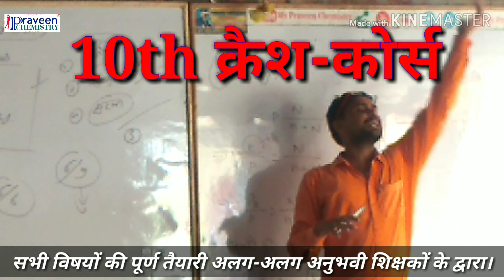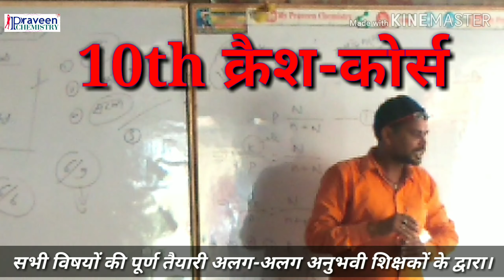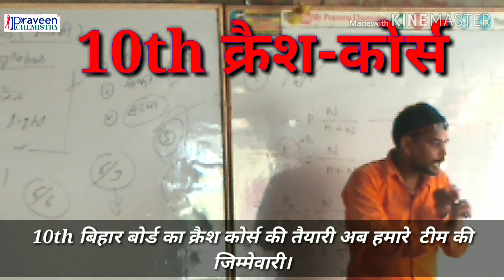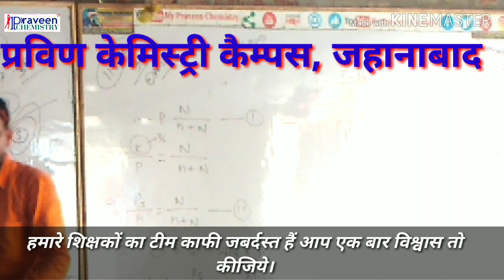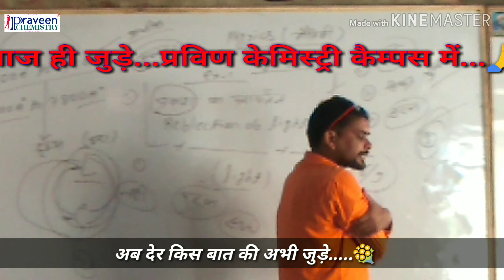मैट्रिक 2019-20 के विद्यार्थियों के लिए सुनहरा अवसर...अनुभवी शिक्षकों के मार्गदर्शन में करे तैयारी..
● अगर आपको किसी प्रश्न या कोई बात को लेकर परेशानी हो तो मुझे वॉट्सएप्प करे- 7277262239

◆ सम्पर्क करे- प्रवीण केमिस्ट्री कैम्पस, कृष्ण महिला कॉलेज के पास जहानाबाद